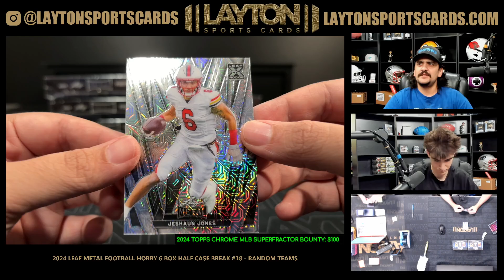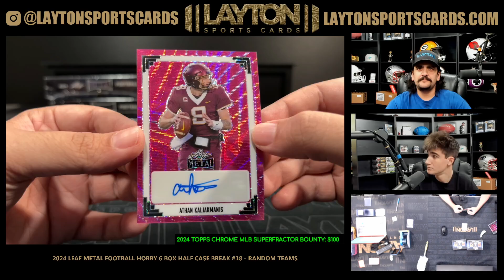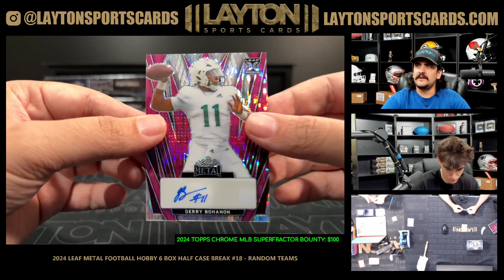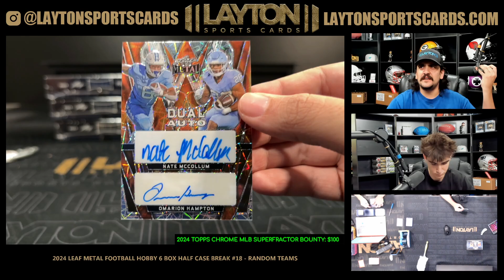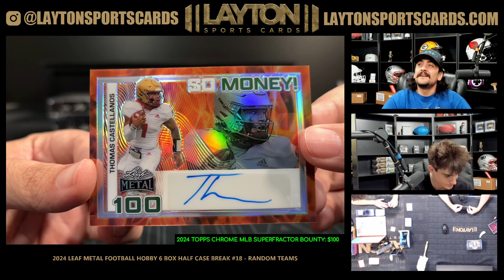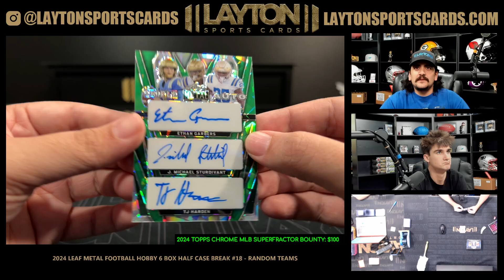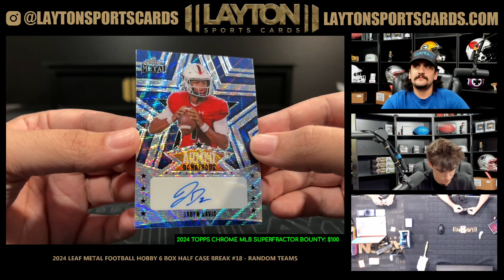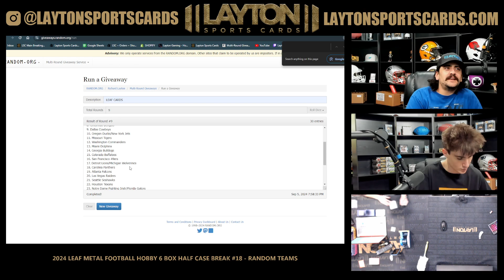2024 Leaf Metal Football Hobby 6 Box Half Case Break #18